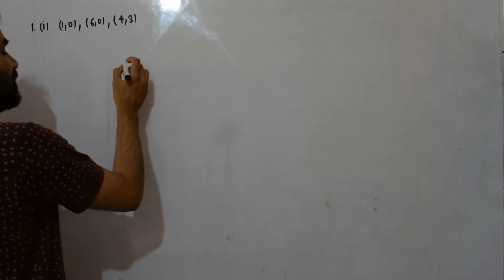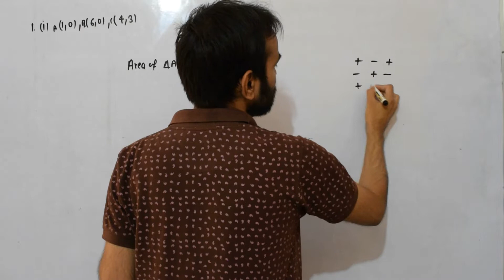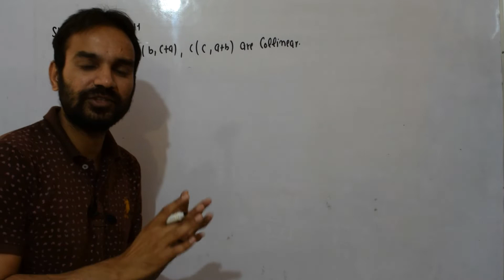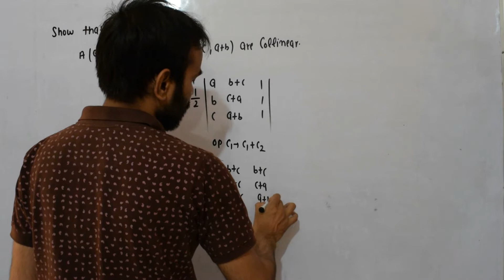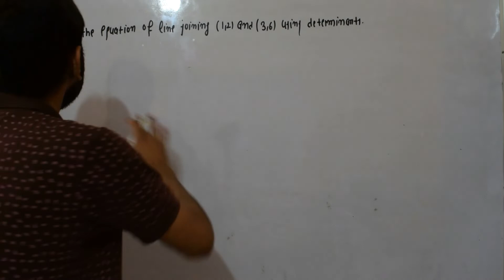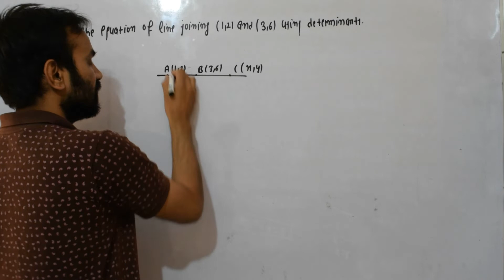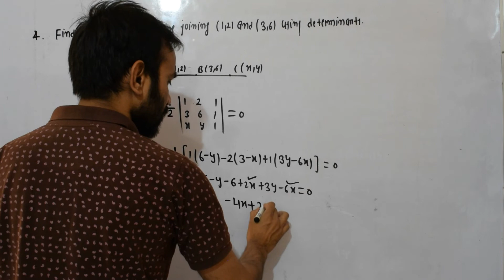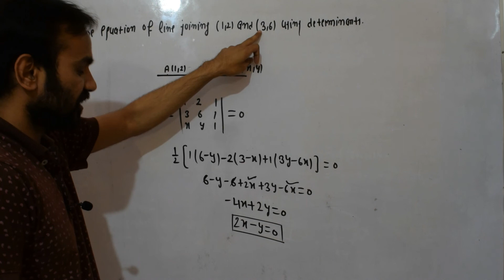Exercise 4.3 | Chapter 4 | Determinants | Class 12 Maths | NCERT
Exercise4.3 Determinants#